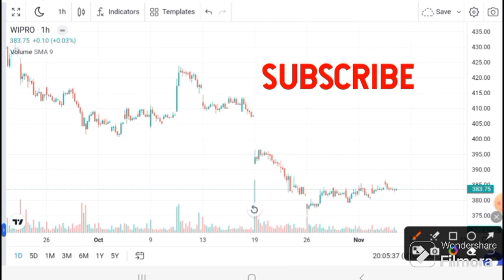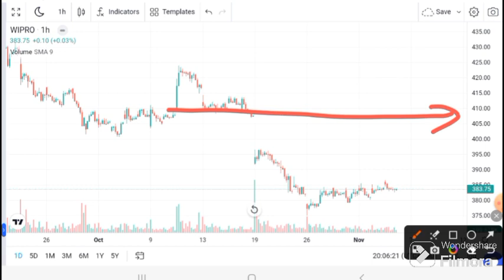WIPRO SHARE BIG NEWS | WIPRO SHARE LATEST NEWS TODAY | WIPRO TARGET I WIPRO SHRE ANALYSIS